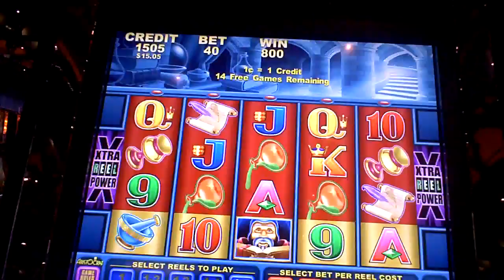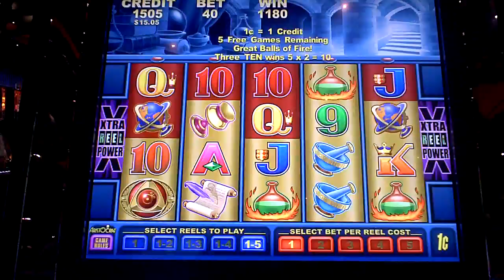In the Gold Bonus Win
This is a 30 times the bet bonus win on In the Gold penny slot machine at the Sands Casino at Bethlehem on 11-21-09